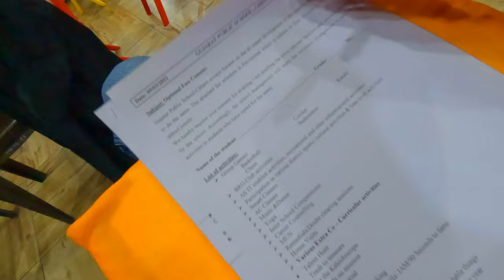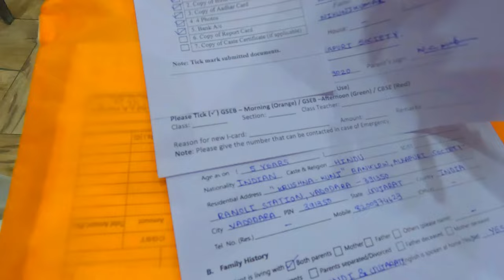Convocation Ceremony In Holi - School Convocation 2022 | Barodian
Convocation Ceremony In Holi - School Convocation 2022 | Barodian | Vlog-139

vadodara
baroda
vadodara school
gujarat public school
vadodara vlog
vadodara vlogger
barodian nik
barodian bapu
convocation ceremony hebron
virtual convocation ceremony